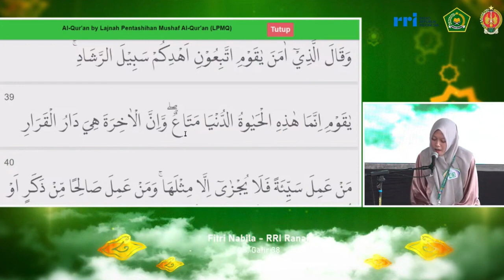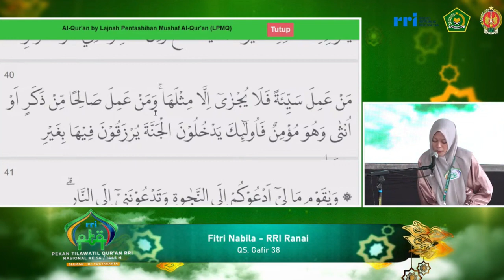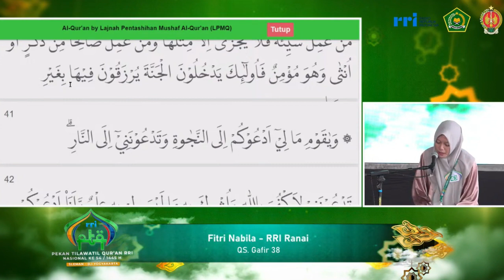QORIAH FITRI NABILA // PESERTA TILAWAH PTQ NASIONAL RRI KE-54 // 2024